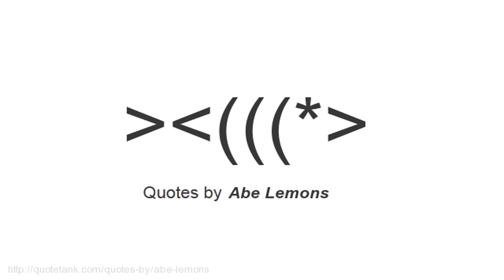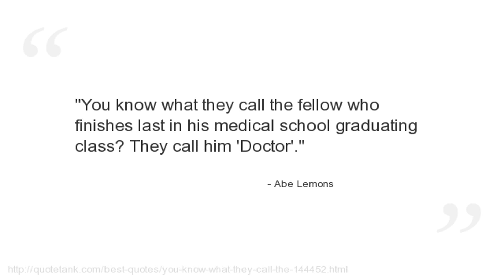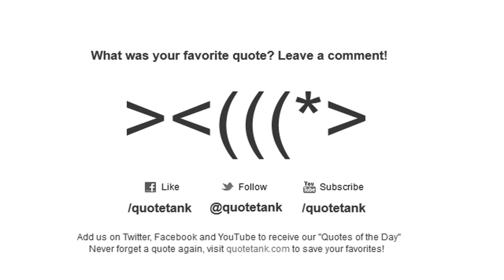Abe Lemons Quotes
Who is Abe Lemons?
 was one of the most successful head basketball coaches in Oklahoma history.